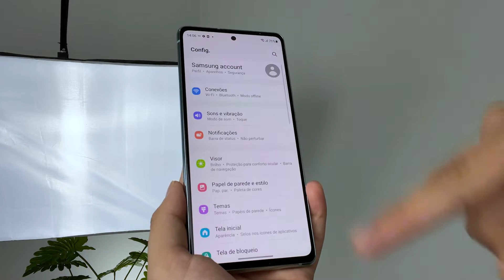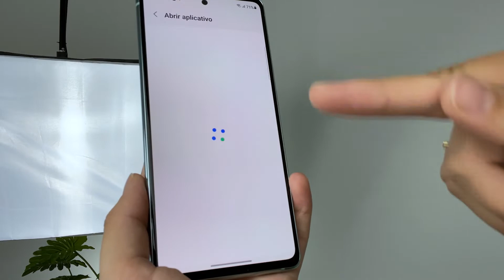DICA SAMSUNG - Como ALTERAR FUNÇÂO da TECLA LATERAL - Galaxy S20 FE